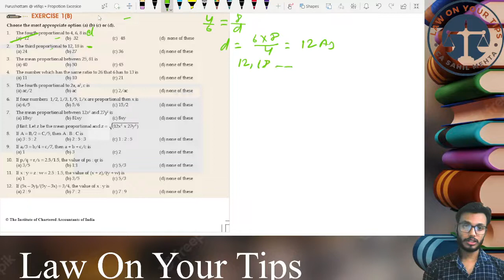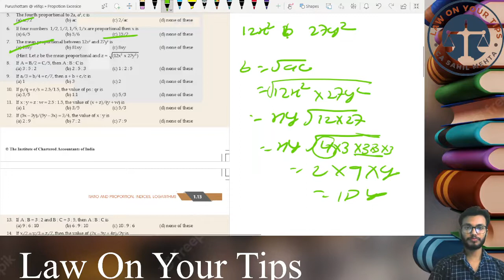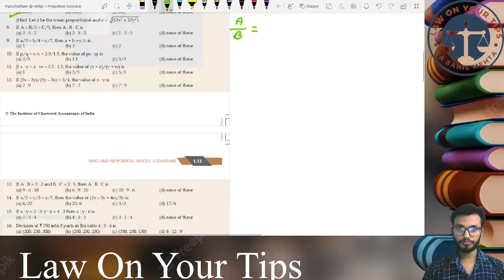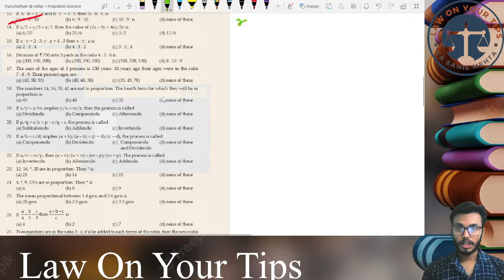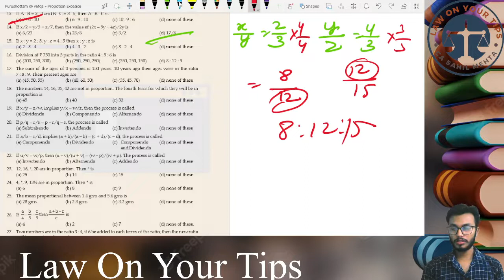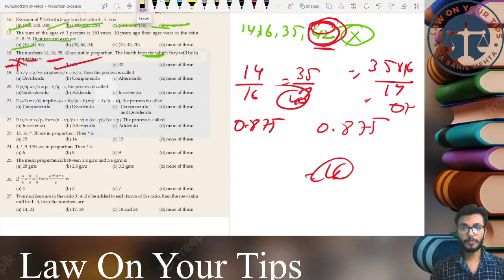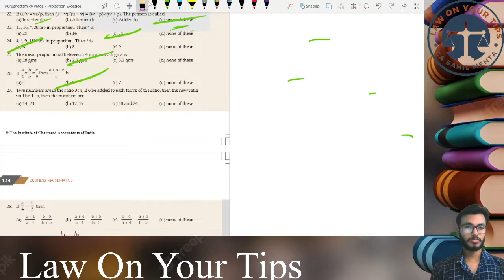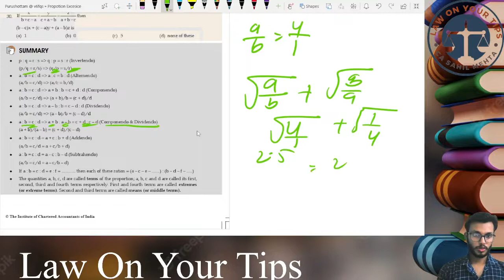CA Foundation | MATH | Ratio Proportion Indices Logarithm |Lecture 5 | Vivek Raj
India's Best Coaching for CA  Foundation, Inter & Final, with a wide coverage of all topics! Visit now and crack your exams.

👍 All CA/CS/CMA Student Test Series conduct by law on your tips

Buy Online Lectures & Book CA Inter & CA Final
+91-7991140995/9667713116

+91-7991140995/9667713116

Our Faculty
CA Sahil Mehta
Prof. Vivek Raj

Law On Your Tips, an institute where students enter to learn and leave as invincible professionals is highly known for the online & offline coaching for CA aspirants. One of the India’s best academy with the finest faculty aims to provide quality education for a better future. It is recognized as the best online classes for Chartered Accountant.

👍 Law On Your Tips
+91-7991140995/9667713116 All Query